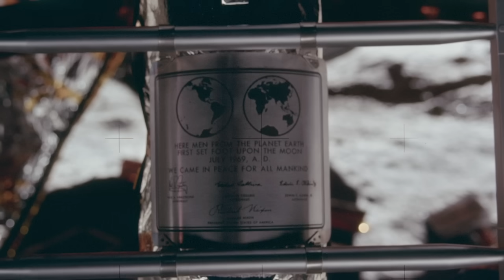Apollo 11: One Small Step on the Moon for All Mankind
Neil Armstrong and Buzz Aldrin spent more than two hours outside their spacecraft on the Moon. They studied the surface. They collected rocks. After almost a day, they blasted off. They docked with Michael Collins in orbit around the Moon.

For more information on their voyage to the Moon and one small step on the lunar surface for all of mankind,